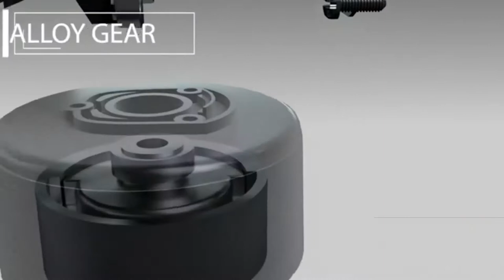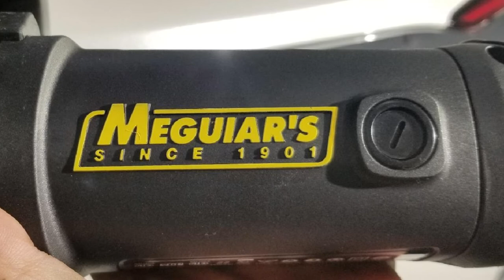Best Dual Action Polisher In 2024 - Top 10 Dual Action Polishers Review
Links to the best Dual Action Polishers we listed in today's Dual Action Polishers review video:

1 . Chemical Guys BUF_503X TORQX Random Polisher Kit

2 . Avid Power Buffer Polisher

3 . Porter-cable variable speed polisher

4 . Chant Power Dual Action Polisher

5 . Wisetool 6-inch dual action orbital polisher

6 . Meguiar's MT300 Dual Action Variable Speed Polisher

7 . Torq 10fx random orbital polisher

8 . Flex Positive-Drive Rotary-Orbital Polisher

9 . Urceri orbital car polisher

10 . Ginour Dual Action Polisher

What are the Best Dual Action Polishers in 2024?
In today's video we reviewed the top10 best Dual Action Polishers on the market in 2024. We made this list based on our personal opinion and we ranked them in no particular order, after doing our research based on their prices, quality, durability, brand reputation and many more.

After watching this video you will know which are the best budget, top selling and top rated Dual Action Polishers on the market today.

If you choose from this list you can be sure that you buy one of the best Dual Action Polishers available today.

Portions of footage found in this video are not original content produced by the Auto Gear team. Portions of stock footage of products were gathered from multiple sources including, manufactures, fellow creators and various other sources.